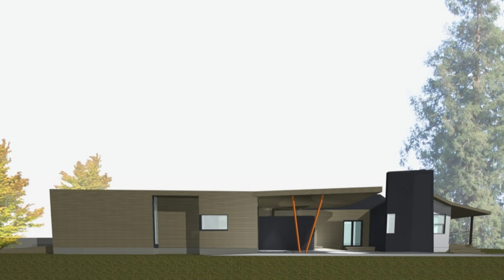Two Floating Volumes Create Void Space at the Heart of Bal House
This house is an addition and renovation to a mid-century ranch house. It was designed for a retired couple, and from the very beginning, its open and accessible design stands out. The house is comprised of two floating volumes that play crucial roles. One houses the bedroom, situated on the west side, while the other serves as the epicenter of daily life, housing the kitchen, dining area, and media room, located on the east side.

What truly makes this house special is how these two volumes gradually separate from the original structure, creating a void space with glass walls in the middle. This opening brings the garden indoors, injecting elements of nature into the core of the house. It's as if the house itself breathes, harmoniously connecting with the surrounding environment.

The volume that houses the bedroom extends towards the garden, creating a seamless connection with nature through expansive sliding glass doors. A wooden wall on the east side folds over two monolithic concrete walls to form the main roof. The result is a series of transparent openings and void spaces that open onto a deck in the rear garden, creating a perfect setting for entertainment and relaxation.

Furthermore, the house retains and renovates parts of the original structure, including the music room and two bedrooms with bathrooms. Careful details were incorporated, such as adding a new bay window seat in the front bedroom, extending the entry porch with hardwood decking, and reconstructing the fireplace chimney. These renovations were carried out with attention to harmonizing materials and engaging with the existing structure.

A notable feature of the Bal House is the consistent use of wood throughout the residence. It envelops the structure to form the roof and façade and continues inside with beautiful wood floors and ceilings. The sense of warmth and coziness is evident in every corner of this house.

Project Data

Project:  Bal House
Location:  266 Santa Margarita Street, Menlo Park, California
Architects:  Terry & Terry Architecture
Project Team: Alex Terry, Ivan Terry, Matt Bisset
Project Engineer: Santos Urrutia Structural Engineers Inc. San Francisco
Area: 185 m²
Date: July 2011
Photographer: Bruce Damonte

Images courtesy: v2com newswire